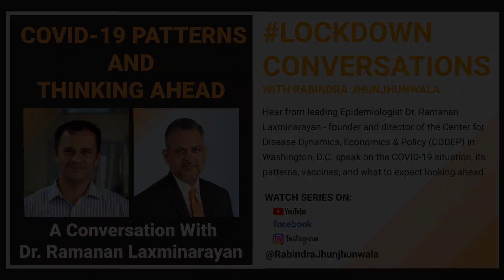Demystifying the Internationally Produced Vaccines (Pzfier, Moderna, Chinese & Sputnik) |15-Apr-2021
On Lockdown Conversations, Rabindra Jhunjhunwala discusses with Dr. Ramanan Laxminarayan the Covid-19 Patterns and Thinking Ahead. Recorded Live on 15-Apr-2021.

Hear from leading Epidemiologist Dr. Ramanan Laxminarayan - founder and director of the Center for Disease Dynamics, Economics & Policy (CDDEP) in Washington, D.C. speak on the COVID-19 situation, its patterns, vaccines, and what to expect looking ahead.